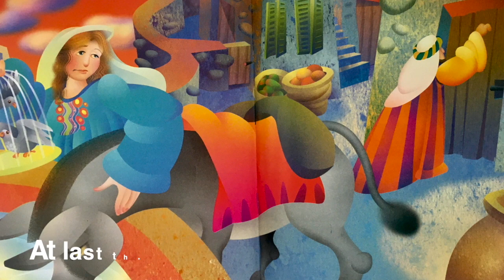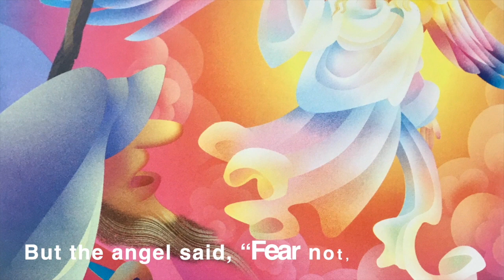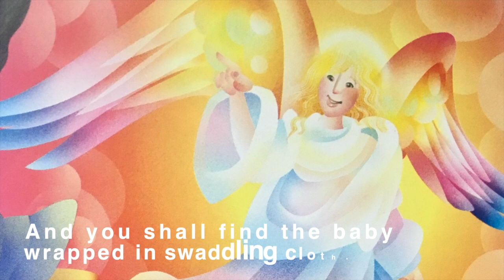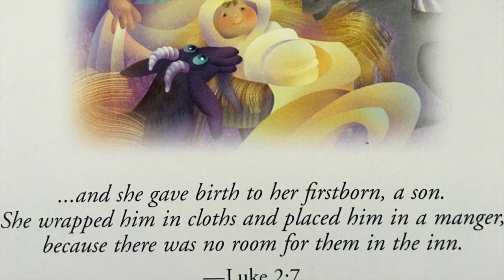Birth of a Savior Pt. 1 & 2 Together | Story and Song with Gramma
This video is about the Birth of our Savior in story and song
Illustrated by Cheryl Mendenhall
Adapted by Tess Fries
'Away in a Manger' by Martin Luther
'Mary Rode to Bethlehem' by Darlene Gowdy
'Angels We Have Heard on High' by James Chadwick
Thank you Sara Mullett, your talent is inspiring